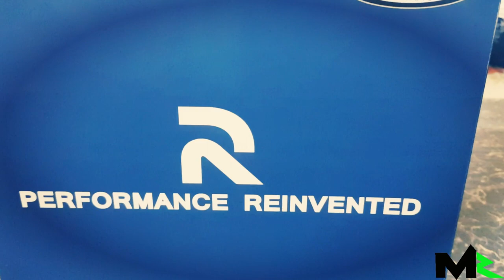LIMITED EDITION HELMET FOR ZX10R (GUESS IT)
I purchased a helmet for riding my zx10r ..its a limited edition helmet HJC RPHA 11. it is used my JONAS FOLGER..for its specification wait for the next video.
If you like this video dont forget to